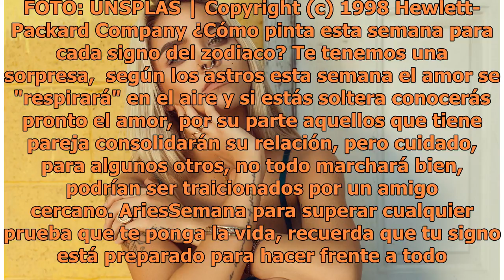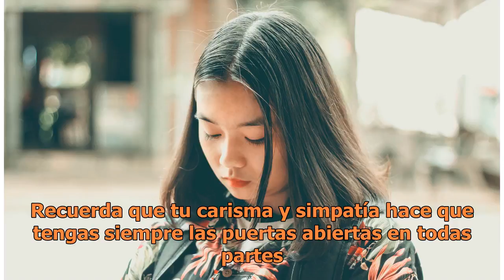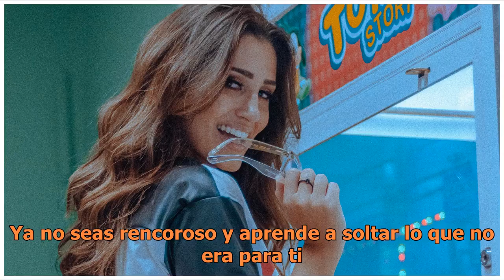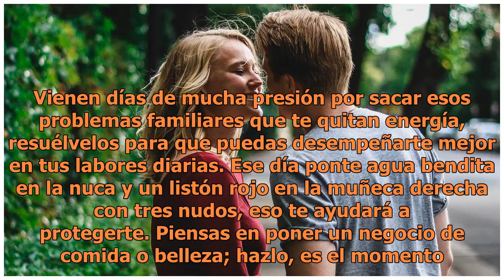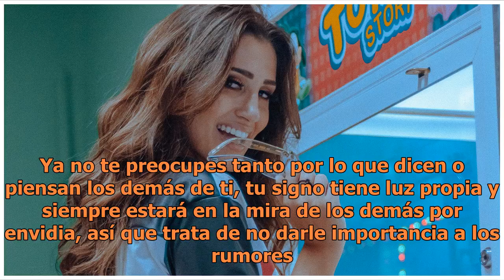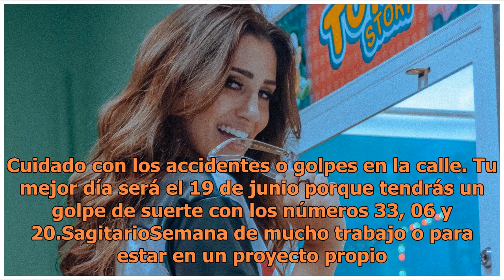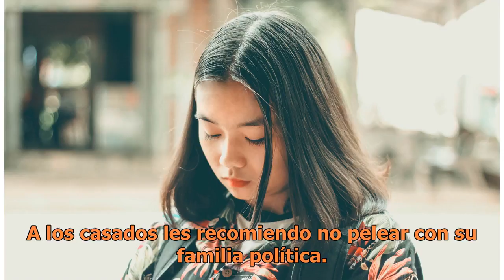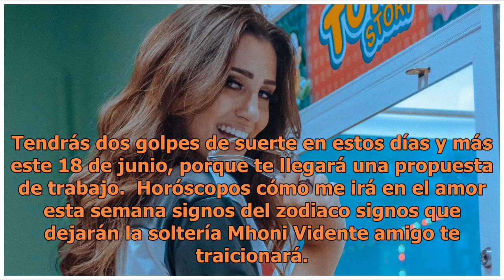Signos del zodiaco que serán traicionados por un amigo cercano y otros que dejarán la soltería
Signos del zodiaco amor Mhoni Vidente. Te tenemos una sorpresa,  según los astros esta semana el amor se "respirará" en el aire y si estás soltera conocerás pronto el amor, por su parte aq...